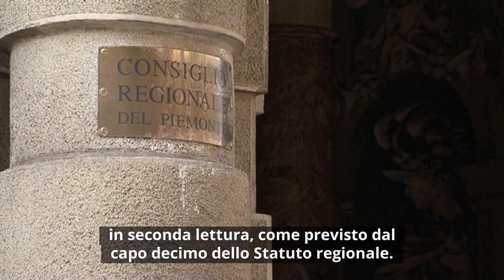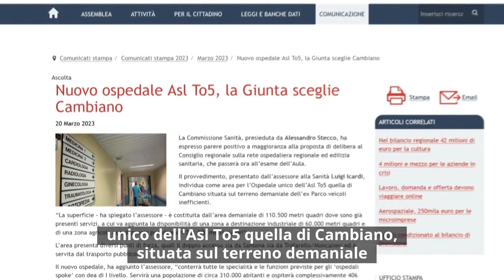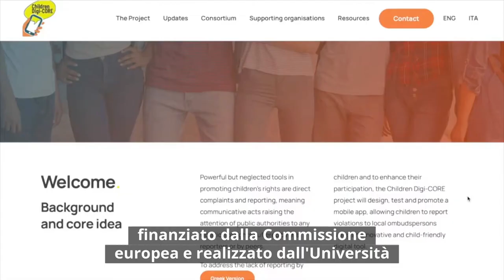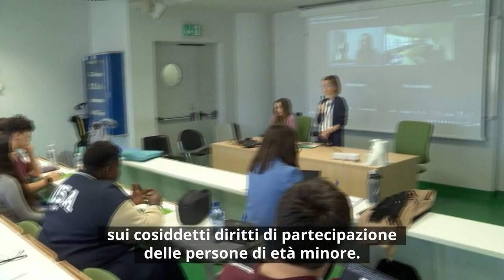Consiglio News del 24 marzo 2023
All'interno del rotocalco: Via libera a due sottosegretari in Giunta; Nuovo ospedale Asl To5, sorgerà a Cambiano; In memoria di tutte le vittime delle mafie